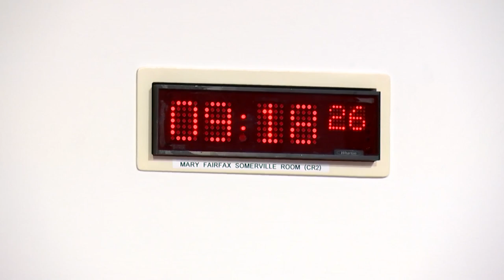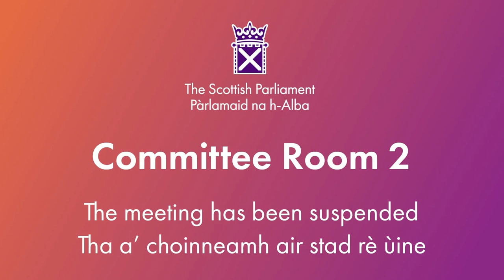Net Zero, Energy and Transport Committee - 5 November 2024